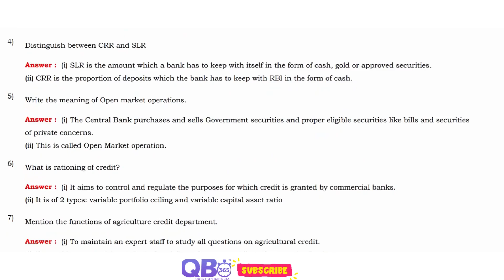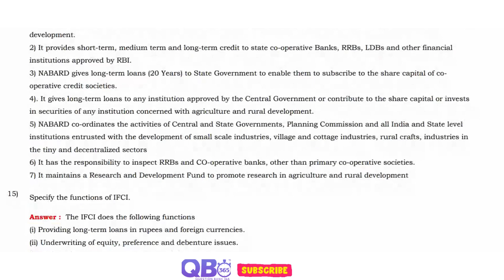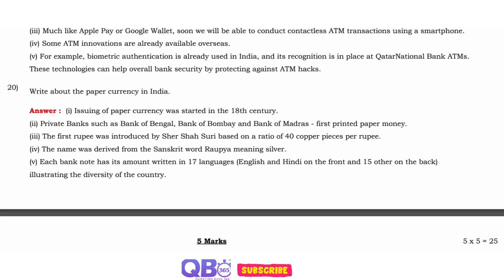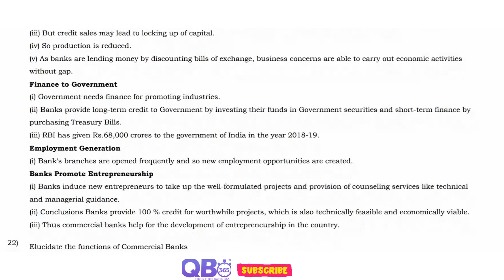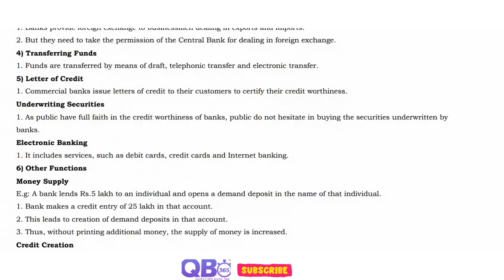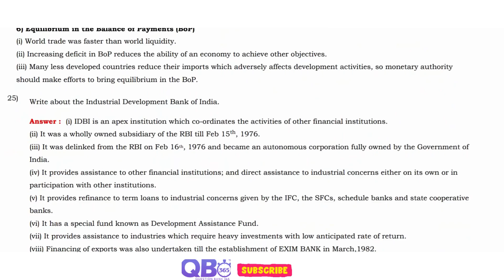TN 12th Economics Banking Important 2,3 & 5 Marks Questions With Answers Book Back and Creative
TN Class 12 Economics Banking Study Materials

TN State Board / Matriculation 12th Economics Subject - Banking Two Mark Question and Answers

Banking | State Board | Class 12 Economics | Question and Answers

Tamilnadu updated new syllabus  12th Economics subjects full portion question, answers and solutions | Maximum Possible Creative Questions with Answers | Practice more and Score Centum in Economics, Tamil Nadu Board HSC Exam.